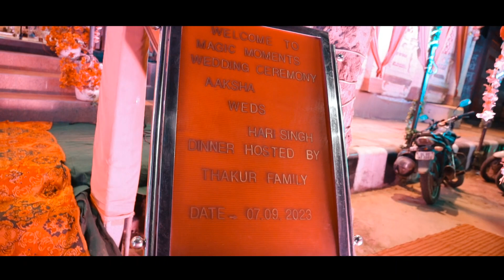weddi01 Wedding Taser